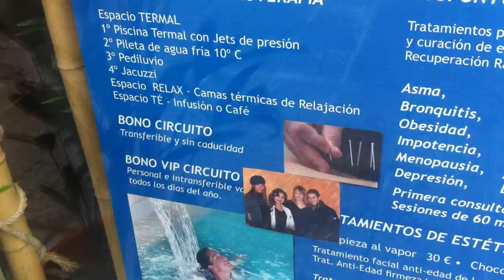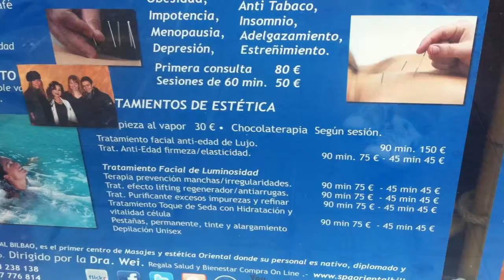Balneario SPA ORIENTAL BILBAO en Lersundi 17 de Bilbao 944 238 138